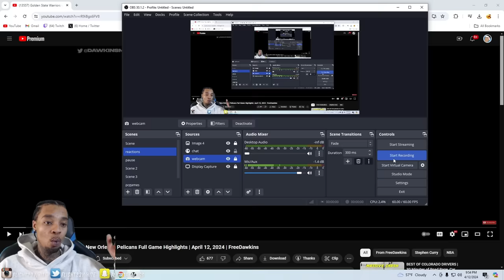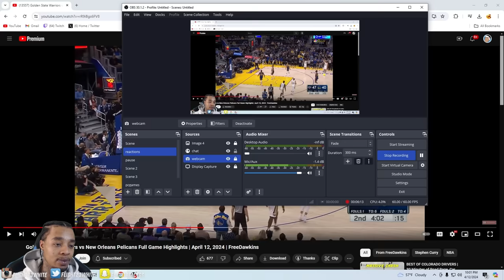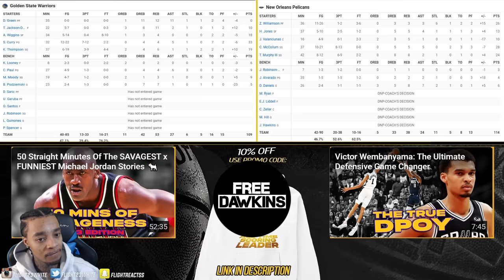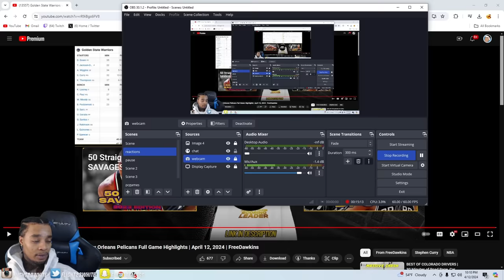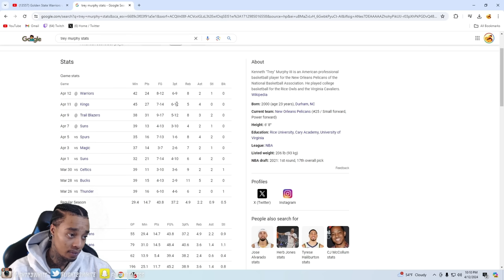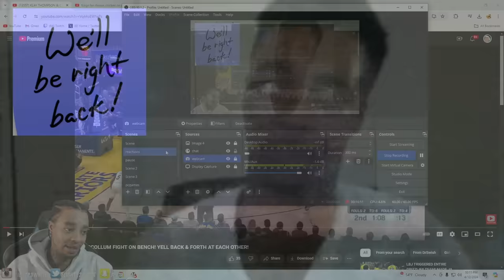FlightReacts To PELICANS at WARRIORS | FULL GAME HIGHLIGHTS | April 12, 2024!